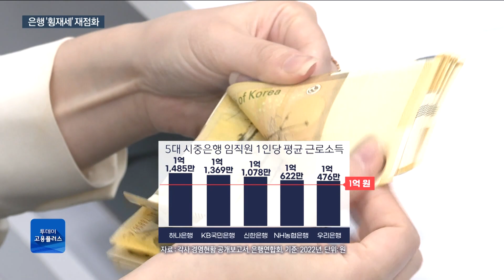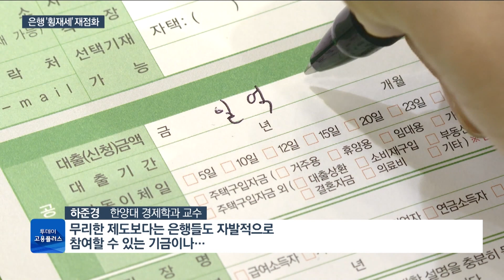은행 평균연봉 1억원…다시 떠오른 '횡재세' 논란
지난해 주요 은행들의 임직원 평균 연봉이 1억 원을 돌파했습니다. 경기는 어려운데 은행들만 돈잔치를 벌인다는 인식이 퍼지면서, '횡재세'를 거둬야 한다는 논의가 재점화되고 있습니다.

✔ 진행자 : 김빅토리아노 아나운서